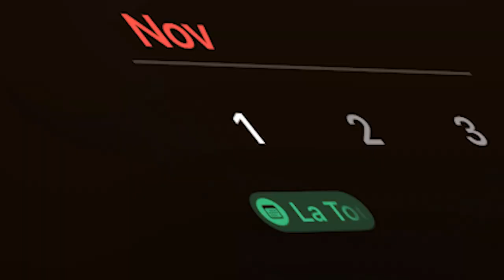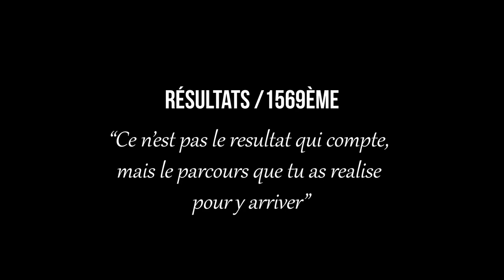Comment realisé mon premier 10km 🏃‍♂️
j'ai réalisé l'odysséa 2024 sur l'île de la Réunion, je vous raconte tout...